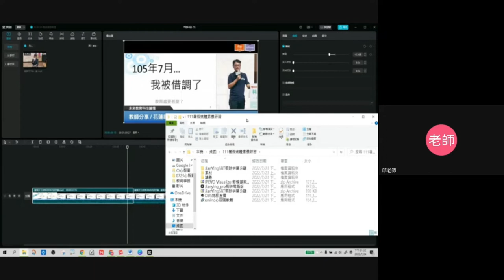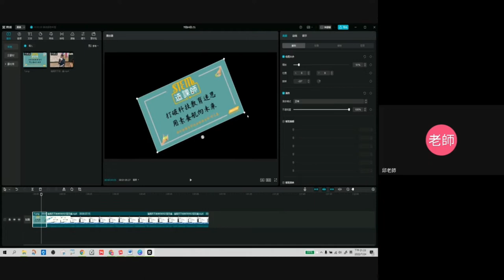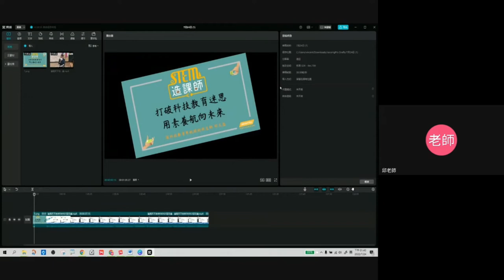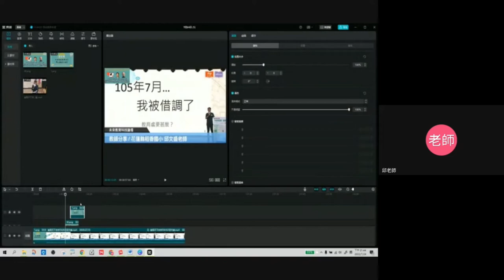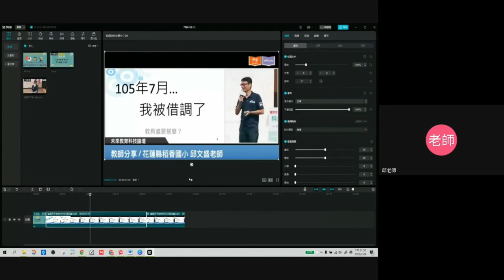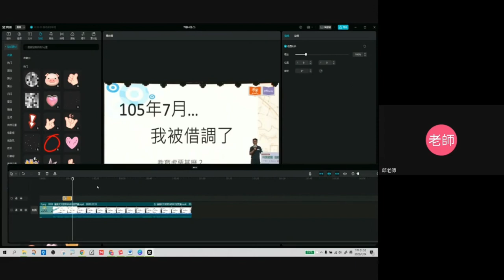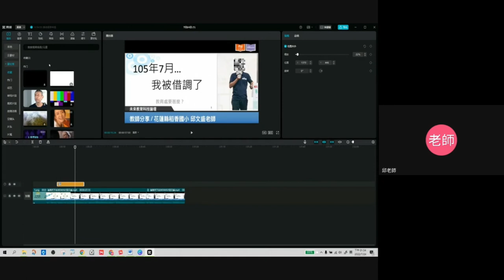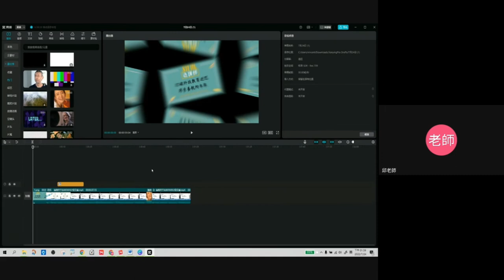1110724最簡單錄影剪輯上網-09-剪映影片影像處理